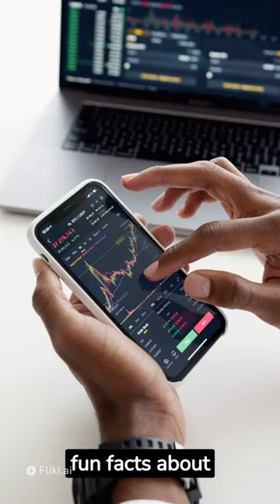🐕🐕Fun Facts about Wolf